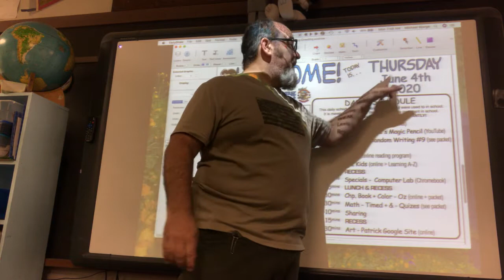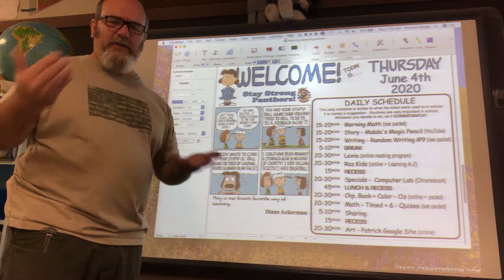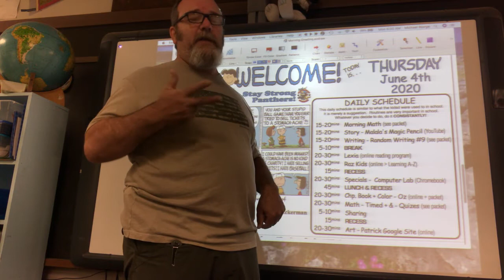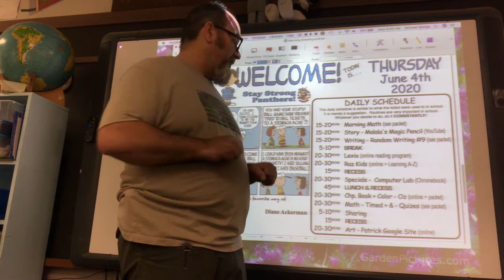Daily Intro - 06-04-20